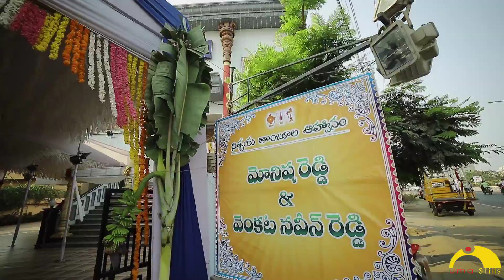Monisha Reddy with Venkata Naveen Reddy Engagement Ceremony